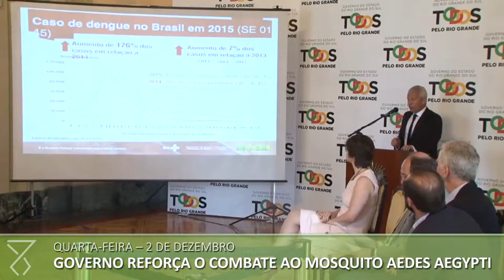Semana no Piratini: Veja o que aconteceu entre os dias 30/11 a 06/12